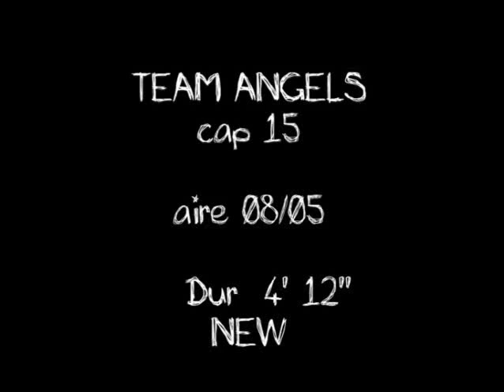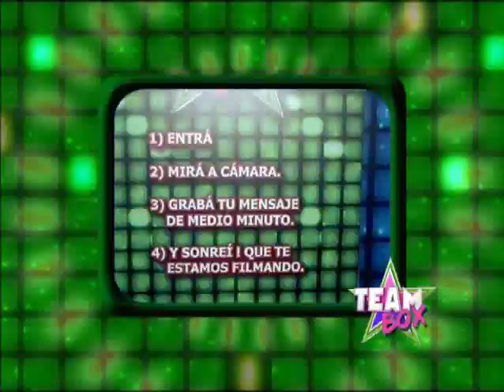TEAM ANGELS CAP 10